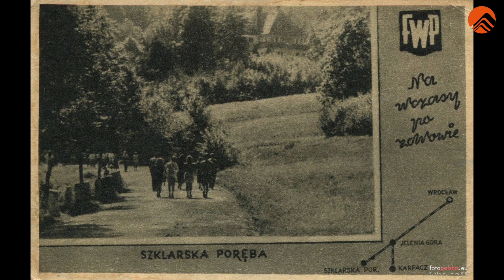Marian Sajnog opowiada o seksie, tragediach i biznesie w Karkonoszach.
Fascynujące opowieści Mariana Sajnoga, obserwatora i uczestnika różnych odcieni życia w Karkonoszach. Był nauczycielem, przewodnikiem, naczelnikiem GOPR-u, urzędnikiem, podróżnikiem, instruktorem narciarskim, przedsiębiorcą...

Film powstał w ramach projektu pn: "Ocalmy Pamięć  Karkonoszy!"
Wywiad prowadził: Leszek Kosiorowski.
Realizacja techniczna: Wojciech Miatkowski i Dariusz Kaliński.